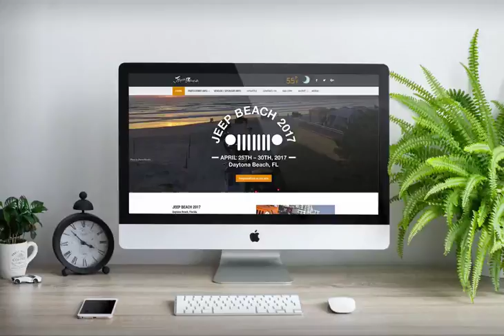Jeep Beach custom WordPress design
Custom Divi WordPress web design for Jeep Beach designed in Divi WordPress including WooCommerce, blog and member area features